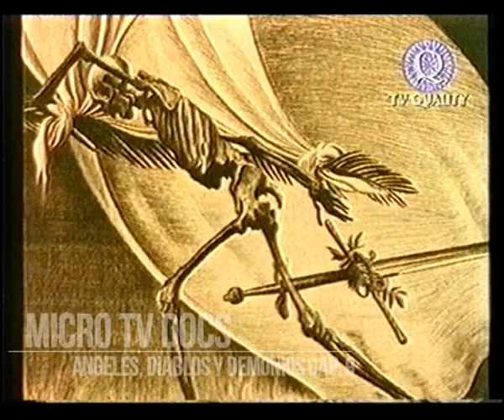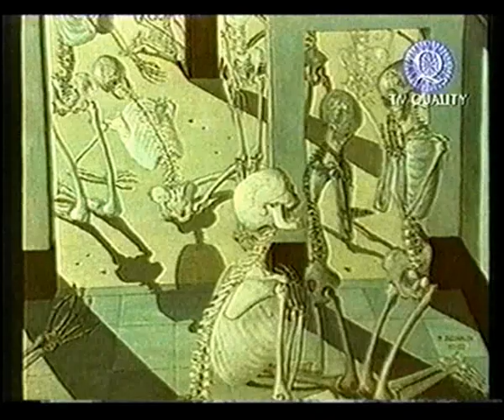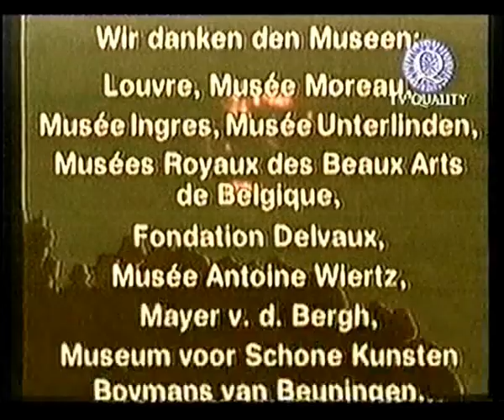Angeles Diablos y Demonios - 9 - El Sueño y la Realidad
De la serie de documentales "Angeles Diablos y Demonios, lo Fantástico en el Arte".
9no capitulo: El sueño y la realidad
Surrealismo en el arte.
Ripeado con la Easiercap y el Honestech TVR 2.5

Tengo mas capitulos muy interesantes de esta serie que iré subiendo.